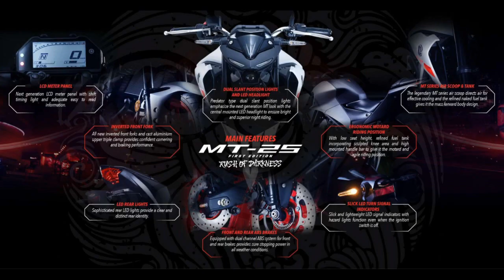YAMAHA MT25/MT03 test ride 2.